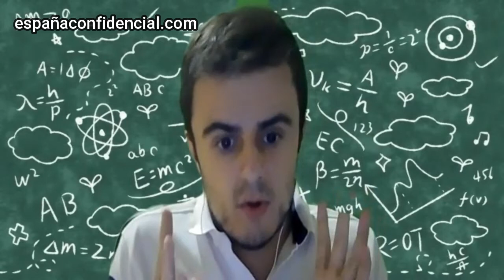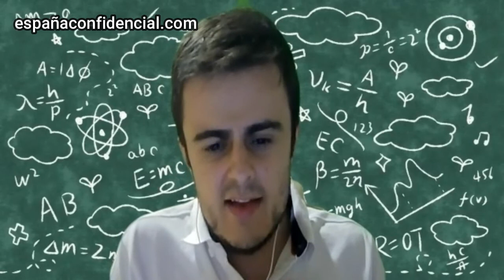La educación española y el socialismo | Georgina Trias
En materia de ataques a la libertad educativa, existe un problema muy convulso incluso en nuestro país, España. Ejemplos de ello son adoctrinamiento progre, hegemonía izquierdista y la persecución a hispanohablantes en determinadas CCAA.

Para profundizar en ello, Ángel Manuel García se ha encargado de entrevistar a la portavoz de Educación en el Grupo Parlamentario de VOX en el Congreso de los Diputados, Georgina Trias. Ambos las distintas "novedades revolucionarias" y comentado algunas soluciones en pro de la libertad de las familias.